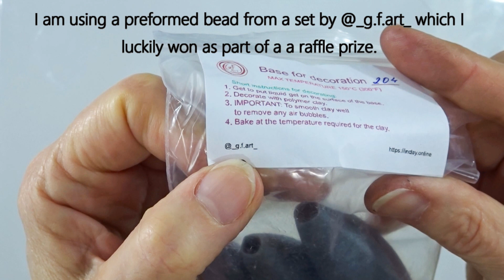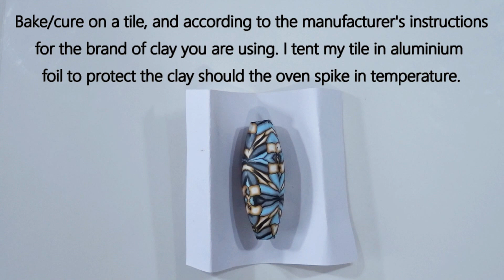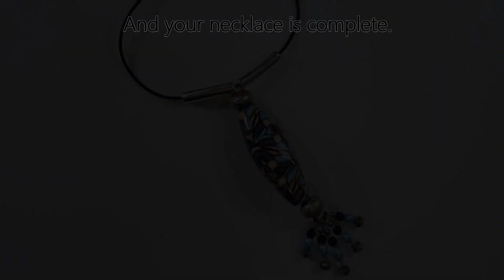Big Bead Necklace and Two Thirds Cane in Polymer Clay.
Create a beautiful necklace of your own in polymer clay with an added bead tassel. All the details you need are written below here, but first, sit back, relax, and watch as the process unfolds.

You can use the YouTube video settings to slow the first forwarded parts of the video if you want to watch at a slower speed. (The music will also slowdown.)

I also have a number of Polymer Clay Tutorials to buy, both in my Etsy shop, PolyOriginals where I have more tutorials in a PDF format, and as a video tutorial

When I condition the clay using my pasta machine, I use setting 3, I do the Skinner Blend through setting 2, the very thin strip of clay for the blend is put through setting 9, and for the covering layer of Black I used setting 7.
If you do not have a pasta machine you can roll the sheet of clay between two even stacks of playing cards.  Setting 9 on my machine is 1 playing card thickness, setting 7 is 2 cards, setting 3 is 5 cards and setting 2 is 6 cards thickness.

The Polymer Clay I am using is FIMO Soft, but all well known brands of polymer clay will work well with this technique. I have used 1/2oz (14g) of Silver and Aqua as one blend, Black and Silver as a second blend, and Gold and White as the third blend. The thin layer of clay is 1 oz (28 g) of Black.

To create the large veneer, I added the slices of cane onto about 1 oz (28 g) of scrap clay rolled through a thin, No. 7 setting on the pasta machine.

For the blue/bronze cane option, I used Blends of Pacific Blue and Aqua, Peppermint and White and Bronze and Gold. The thin sheet of wrap around clay colour was Windsor Blue.

For the green/blue cane option, I used blends of Brilliant Blue and White, Tropical Green and White and Sunflower Yellow and White with a Black outline.

Equipment.
• I work on a flat nonporous ceramic tile and bake on a smaller tile. I curved a piece of card for the bead to sit on while it cured.
• I use a polymer clay blade to slice the clay, and a clay roller/brayer roller to roll it.
• I condition and create thin sheets of polymer clay by using a pasta machine dedicated to Polymer Clay use.
• I use a 4mm Cable Needle (something similar will do) to smooth any joints between clay slices.
• I covered pre-made forms available from @_g.f.art_ and added a thin layer of liquid clay to the form first – PVA glue would also work.
• I created my own paper template to fit one side of the pre-made form.
• I measure the clay cane using a freely downloadable measuring sheet I use the 4 squares to 1 inch one, which I laminate. You can also download a cm one.
• When I bake/cure my clay, I always tent my tile in aluminium foil, which helps protect the clay should the oven spike in temperature.
• Once baked/cured, I varnished my bead using Cernit Transparent Gloss varnish. ) I used a scrap of wire through the bead to hold it while I varnished.
• I finished the necklace with complimenting colours of glass beads and silver plated beads – available from all good bead shops, strung on 5 Head pins, which I cut to size and added a loop at the top, using cutting pliers and round nosed pliers.
• I used 0.8mm gauge wire threaded through the loops at the tops of the tassels, up through a large bead, then the polymer clay bead and then added a large bead at the top, cut the wire to size and added a loop at the top of that.
• The necklace was finished with two long silver beads on 2mm Black Buna Cord which I cut to size. I added Leather crimps at either end, plus 7mm jump rings and a lobster Clasp.